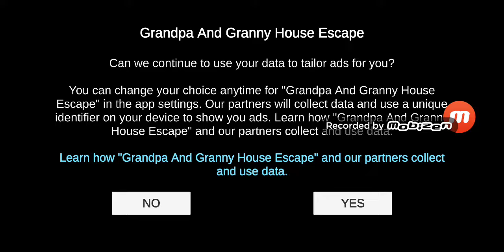Grandpa and granny house escape evden kapıdan doğru kaçmak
Instagram hesabım:@bozkurt.atif74

Sevgili arkadaşlar ben atıf bozkurt burada yani youtube Türkiye'de olmaktan çok ama çok  mutluyum ve siz değerli kardeşlerim, abilerim,ablalarım yani kısacası heryaştan bütün insanları eğlendirmek için burdayım gerek oyun videosu, gerek eğlence videosu, gerek seyahat videosu, gerek de kişisel  vloglar olmak üzere her şekilde videolar çekeciğime söz veriyorum ve inşallah büyük bir aile oluruz ve sizden bir ricam kanalıma abone olup çana tıklamayı ve son olarak da hesaplarımı takip etmenizi istiyorum  hepinizi çok seviyorum hoşçakalın